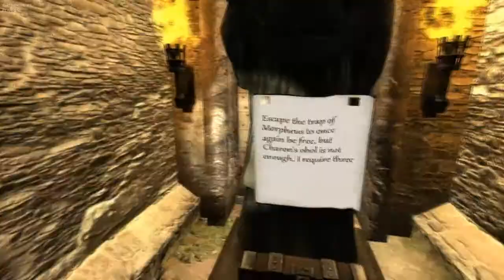Rynosoar Plays | The Unknown | Creepy Red Mist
This game was so awesome, I first watched KatieKuma play it so I decided to give it a go. This is the result of that :D